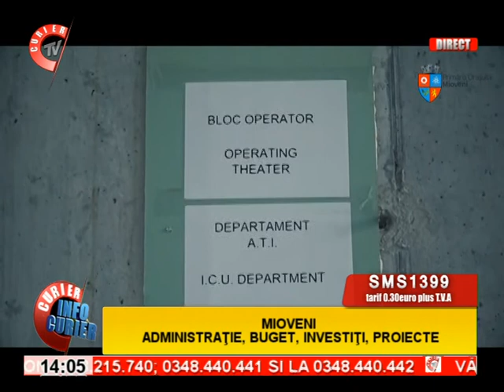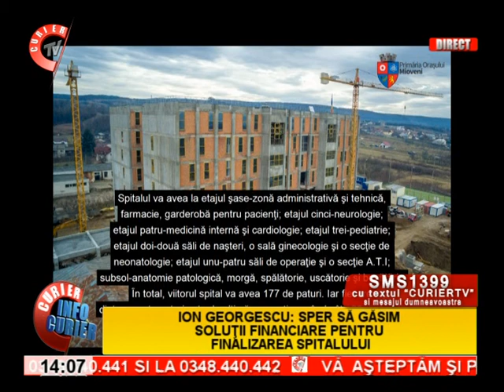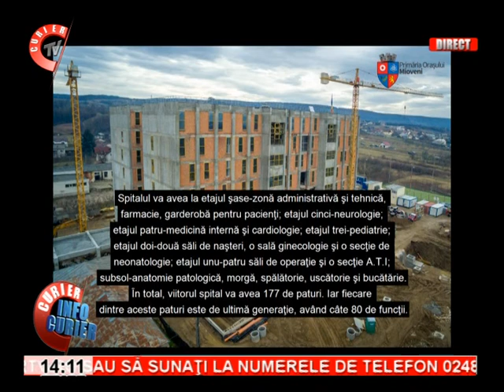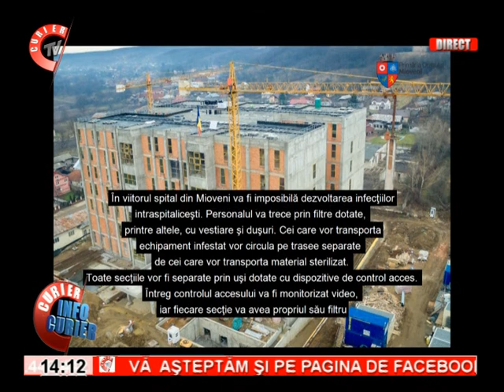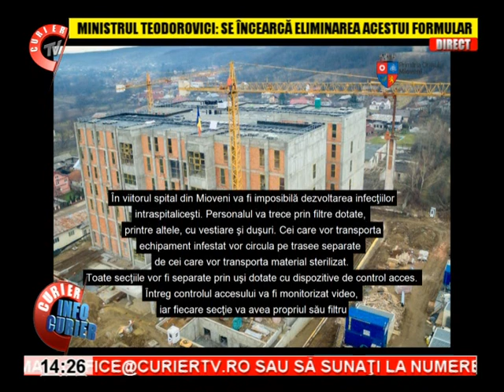INFO CURIER 30 01 2018 ORA 3 UNCUTV 0001